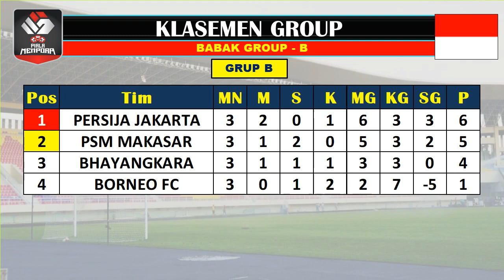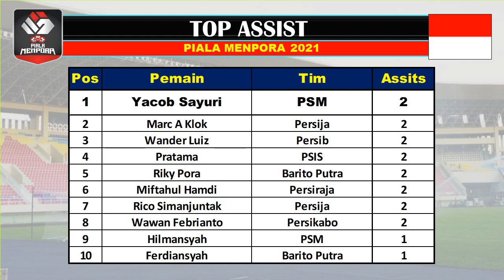Jadwal Lengkap Piala Menpora Grup C & Semi Final Terbaru ~ Persebaya vs PSS, Persija vs Barito.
~JADWAL PERTANDINGAN~
Piala Menpora 2021 Rabu 07 April 2021 streaming di Indosiar.
Persela vs Persik Kediri
PSS Sleman vs Persebaya

SEMIFINAL Piala Menpora 2021 Jumat 09 April 2021 streaming di Indosiar.
PSIS Semarang vs PSM Makasar

SEMIFINAL Piala Menpora 2021 Sabtu 10 April 2021 streaming di Indosiar.
Persija Jakarta vs Barito Putra

SEMIFINAL Piala Menpora 2021 Minggu 11 April 2021 streaming di Indosiar.
Persib Bandung vs Runner Up Grup C

SEMIFINAL Piala Menpora 2021 Senin 12 April 2021 streaming di Indosiar.
Juara Grup C vs Bali United

KLASEMEN GRUP A
Pos Tim P
1 PSIS SEMARANG 7
2 BARITO PUTRA 5
3 PERSIKABO 2
4 AREMA 1

KLASEMEN GRUP B
Pos Tim P
1 PERSIJA JAKARTA 6
2 PSM MAKASAR 5
3 BHAYANGKARA 4
4 BORNEO FC 1

KLASEMEN GRUP C
Pos Tim P
1 PERSEBAYA 7
2 MADURA UNITED 4
3 PSS SLEMAN 4
4 PERSELA 3
5 PERSIK KEDIRI 3

KLASEMEN GRUP D
Pos Tim P
1 PERSIB BANDUNG 7
2 BALI UNITED 5
3 PERSIRAJA ACEH 3
4 PERSITA 1

TOP SKOR PIALA MENPORA
Pos Pemain Tim Goal
1 Assanur Rijal Persiraja 4
2 Samsul Arif Persebaya 2
3 Fandi Eko PSIS 2
4 Yakub Sayori PSM 2
5 Frets Butuan Persib 2
6 Candra Waskito Persita 2
7 Komarudin PSIS 2
8 Spasojevic Bali  2
9 Dedik Setiawan Arema 2
10 Pratama A PSIS 2

TOP ASSIST
Pos Pemain Tim Assits
1 Yacob Sayuri PSM 2
2 Marc A Klok Persija 2
3 Wander Luiz Persib 2
4 Pratama PSIS 2
5 Riky Pora Barito Putra 2
6 Miftahul Hamdi Persiraja 2
7 Rico Simanjuntak Persija 2
8 Wawan Febrianto Persikabo 2
9 Hilmansyah PSM 1
10 Ferdiansyah Barito Putra 1

TOP CLEAN SHEET
Pos Pemain Tim Clean
1 Dedi Kuswanto Persela 2
2 Ega & Adi S PSS  2
3 Andritany Persija 1
4 Awan Setho Bhayangkara 1
5 Hilmansyah PSM 1
6 Wawan Hendrawan Bali United 1
7 Satria Tama Persebaya 1

YELLOW CARD
Pos Pemain Tim Y
1 Rizky Ridho Persebaya 2
2 Hendro Siswanto Borneo 2
3 Made Andhika Bali Utd 2
4 Johan Alfarizi Arema FC 2
5 Otavio Dutra Persija 2
6 Ahmad Agung Persik  2
7 Dedik Setiawan Arema FC 1
8 Eka Febri PSIS 1
9 Bagas Kaffa PSIS 1
10 Javlon Guseynov Borneo 1

RED CARD
Pos Pemain Tim R
1 Rizky Ridho Persebaya 1
2 Hendro Siswanto Borneo 1
3 Made Andhika Bali Utd 1
4 Johan Alfarizi Arema 1
5 Fabiano Beltreme PSS 1
6 Otavio Dutra Persija 1

Hasil piala menpora
Hasil piala menpora 2021
Hasil pertandingan Piala Menpora
Hasil Liga Indonesia Menpora
Hasil Menpora Liga 2021
Hasil liga 1 Menpora